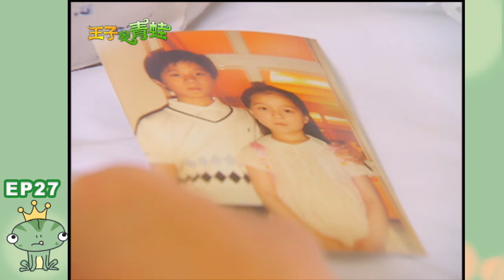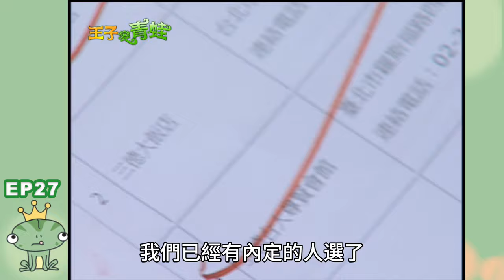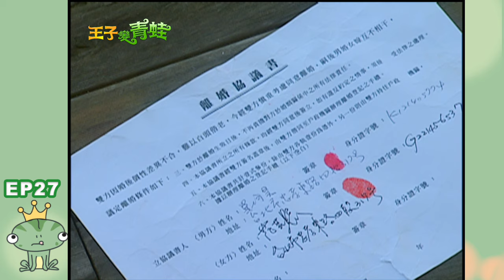【ENG SUB】The Prince Who Turns Into a Frog EP27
💬Synopsis:
Encouraged by Tianyu, Junhao prepares to start anew, but the constant setbacks leave him disheartened. Just when everything seems hopeless, a phone call invitation from Mr. Yuan Xing, the General Manager of the Queen Anne-Marie Hotel, initially gives Junhao hope for a turnaround. However, he unexpectedly learns that Ziqian intends to sell Senwell to the Queen Anne-Marie Hotel. Faced with Ziqian's indifference and Mr. Yuan's covetousness for Senwell, Junhao's situation becomes even more perplexing.